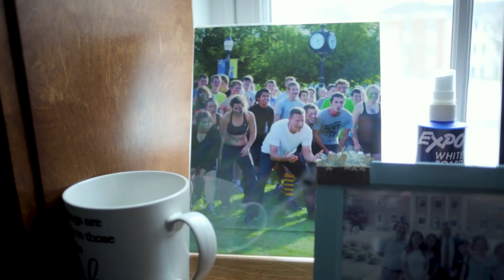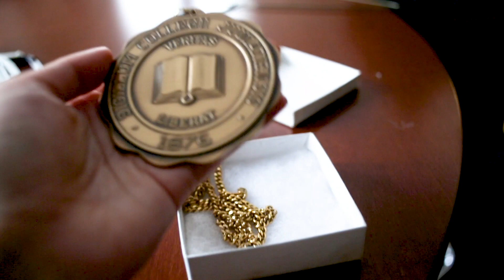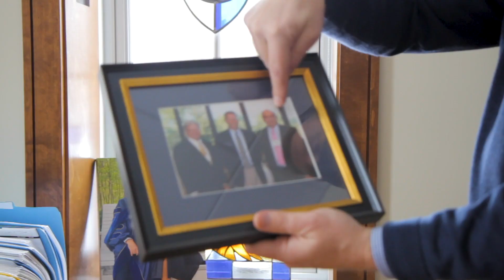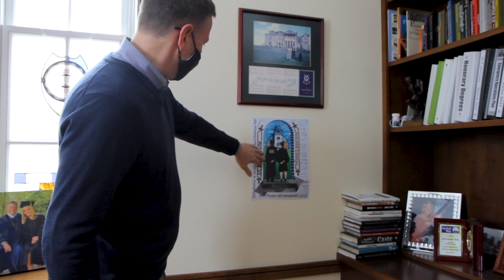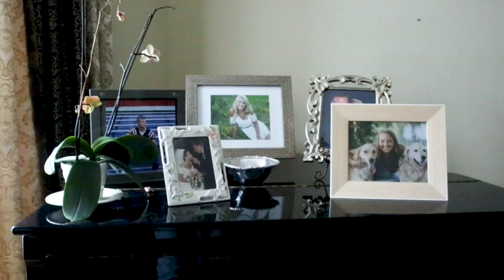I Tried Being President Troha for a Day with Claire Alfree | Student Vlog | Juniata College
Claire Alfree '22 is back with her first vlog of the Spring 2021 semester, but she's changed her theme from "Questions on the Quad" to "I tried being _______ for the day." In this series, Claire will try to do the job of an administrator/staff member for a day, while also getting to know that individual on a more personal level. First up: President Troha!